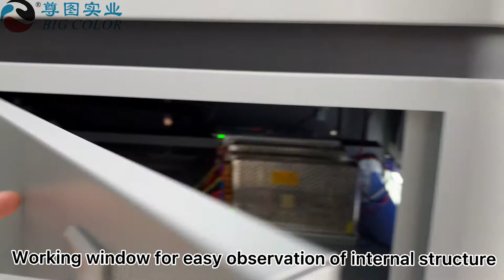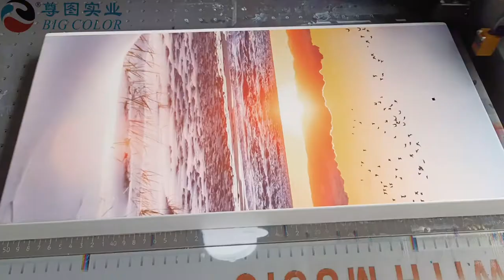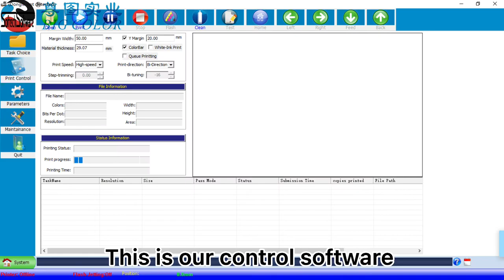ZT6090 UV Flatbed printer for uv film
big color uv flatbed printer with 3 pcs high quality printhead. it can print color+white+varnish at same time. Max printing height 250mm. Also it can printing bottle and cups.
you could order to print metal, tile, glass, acrylic and so on.